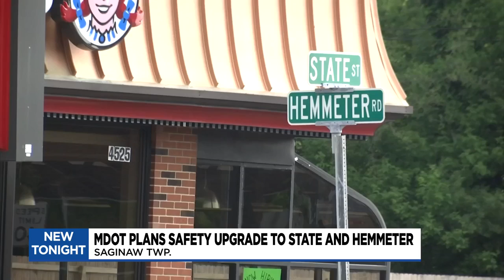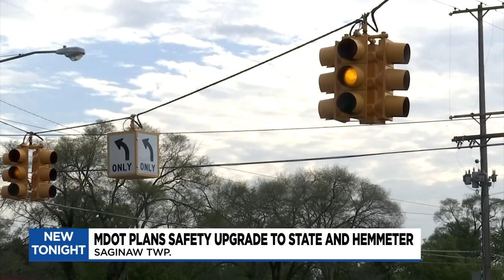MDOT plans to make intersection of State, Hemmeter safer for drivers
The intersection of State and Hemmeter in Saginaw Township is about to get a highly requested improvement: a green arrow.